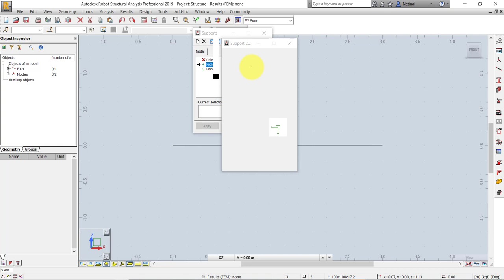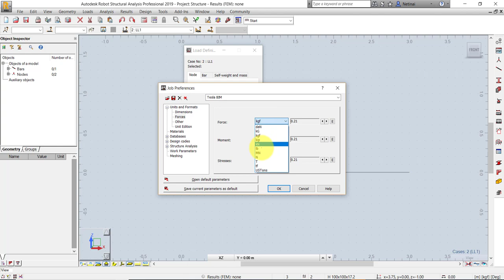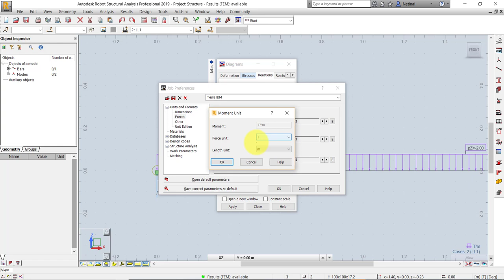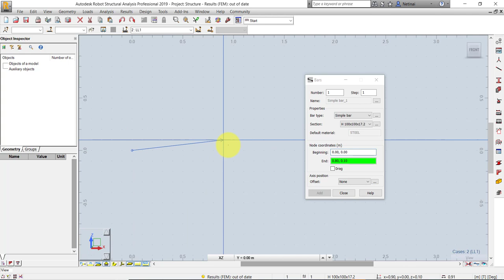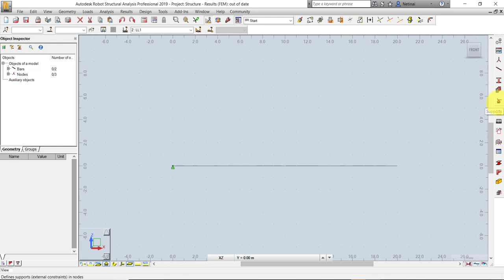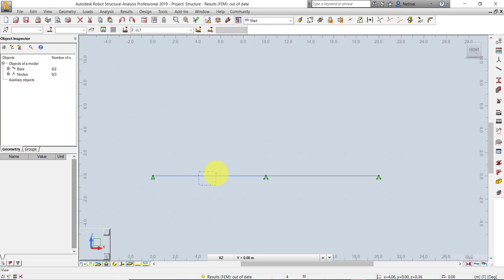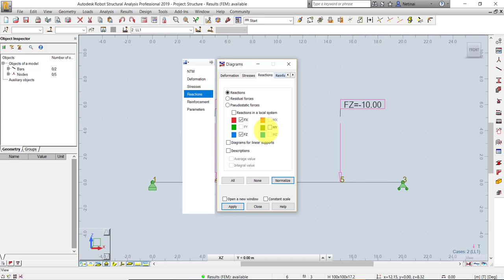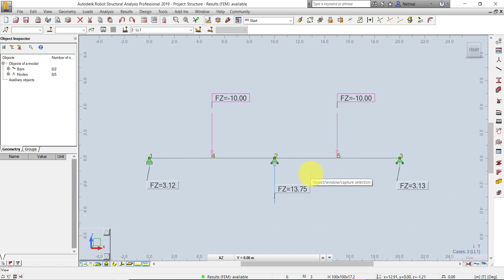ความรู้การวิเคราะห์โครงสร้าง 02 : ใช้ Robot Structure แก้โจทย์ Determinate และ Indeterminate Beam